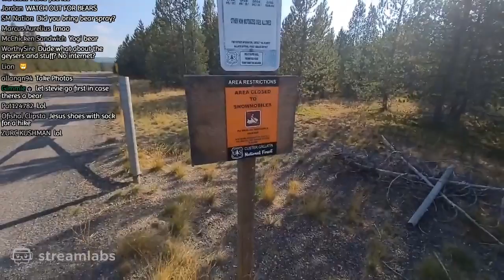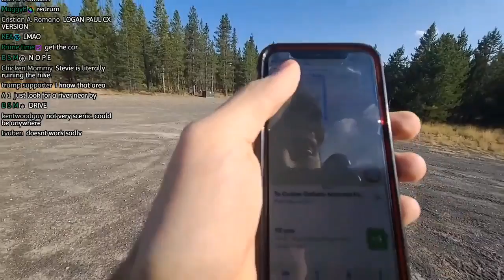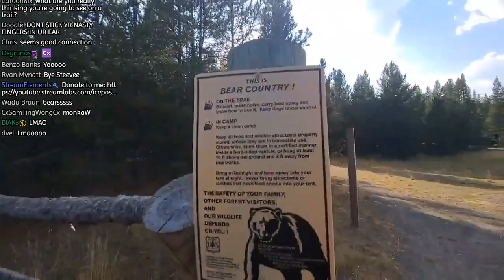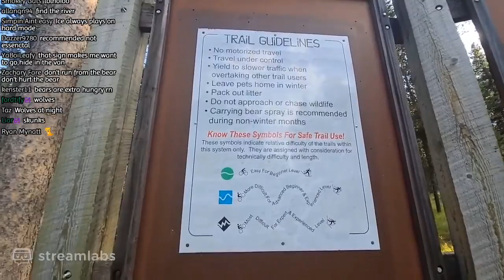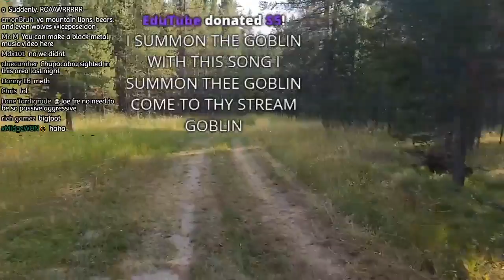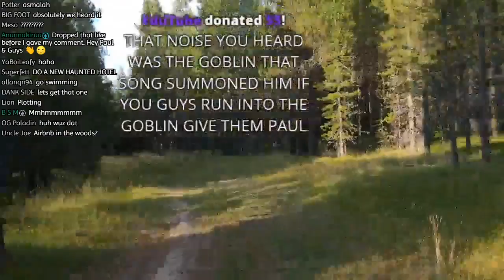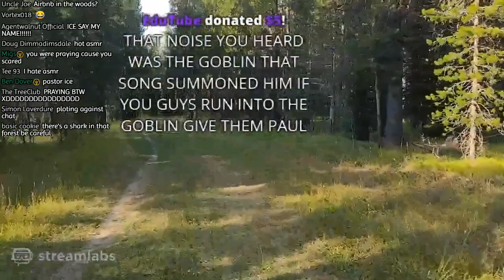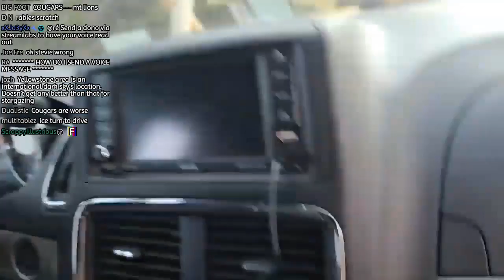(Chat edition) [YOUTUBE] E2.050 @REALIcePoseidon l Yellowstone live [pt 1 IRL]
Length            : 2.10 GiB for 1 h 12 min 21 s 767 ms

Video #0          : AVC at 4 000 kb/s
Aspect            : 1280 x 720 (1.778) at 30.000 fps

Audio #0          : AAC at 148 kb/s